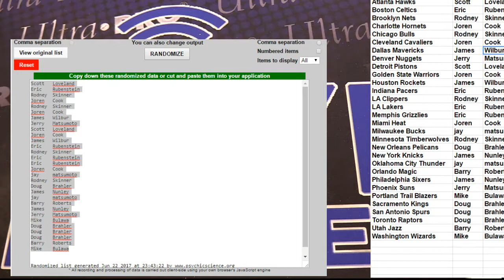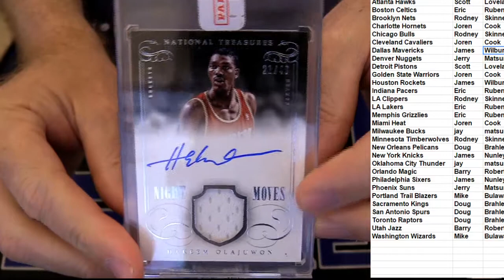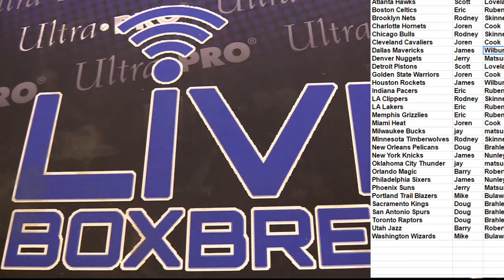NBA Boom 48 LBB